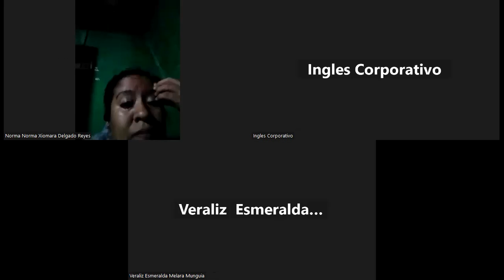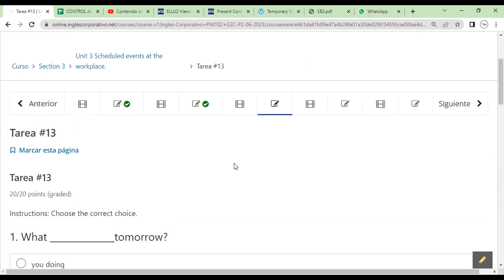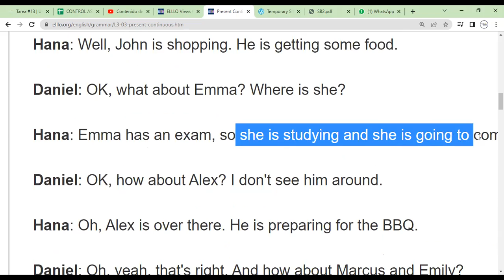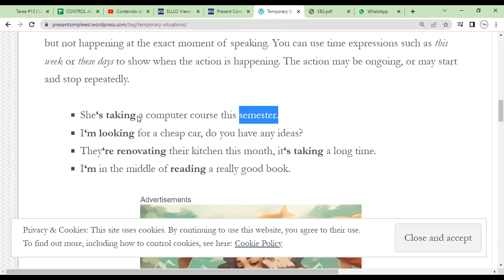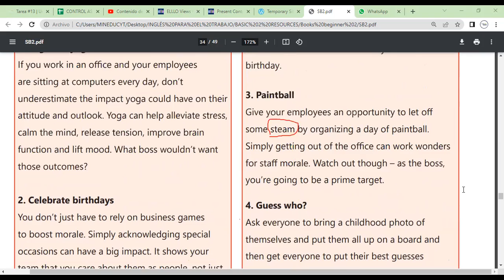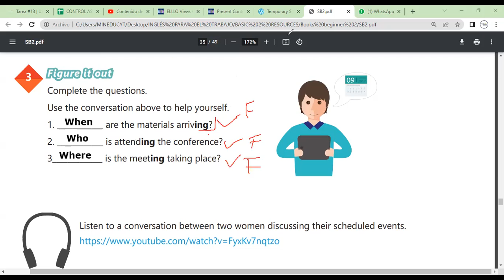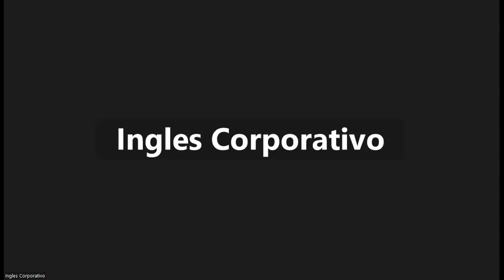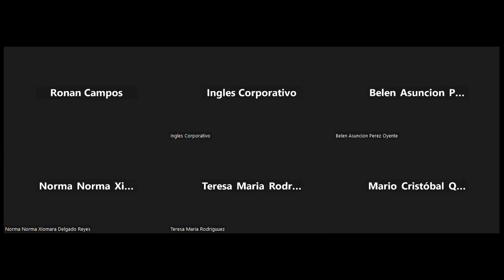Sesion 14-06-07-2023-29750-8048-0097/2023-Morales-Simple present for temporary situations.